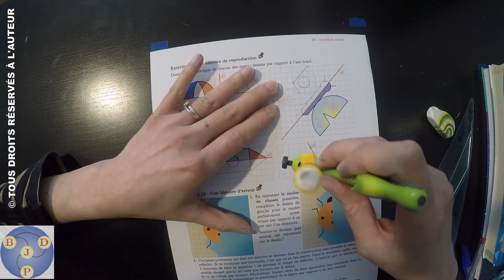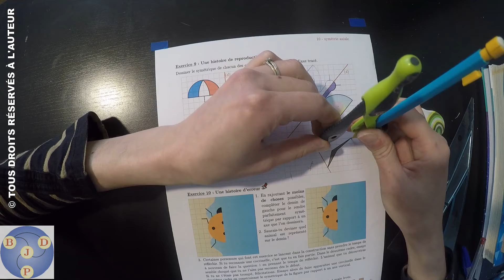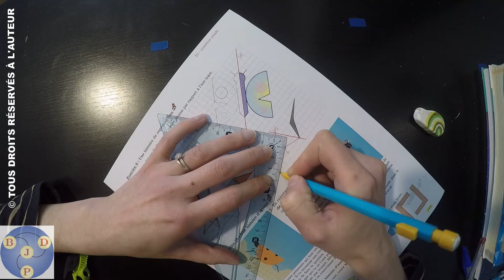6ème : 10x09 - Une histoire de reproduction (chauve souris)